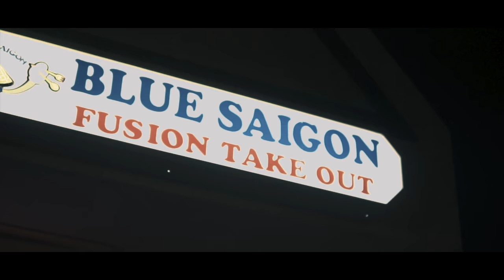Bkilled x Kr Mack - Callin me back (Dir